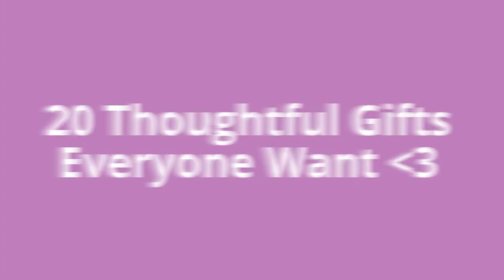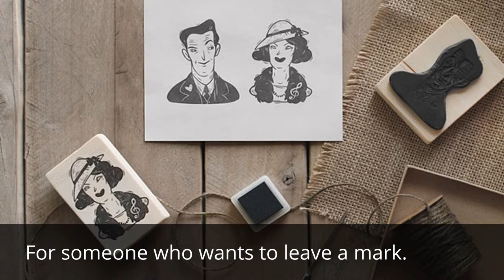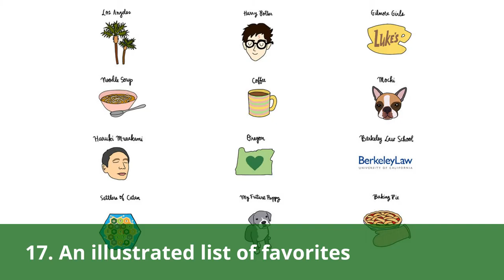20 Incredibly Thoughtful Gifts Everyone Will Want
You can find gifts for your lovers, for your husband, wife, mom, farther, gift for boyfriend, girlfriend, also ideas from this video.

20 Incredibly Thoughtful Gifts Everyone Will Want
Thank You for your shares, comments and likes!!!